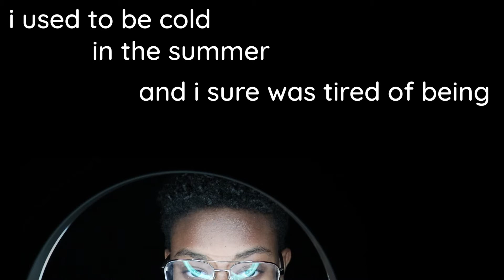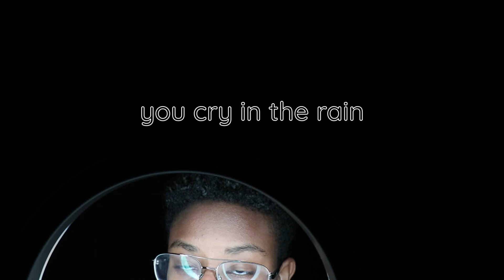Meet The Bug- Cold in the Summer (lyric video)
Hello!!! My EP Beet The Mug is out now!! Today's video is for Cold in the Summer!